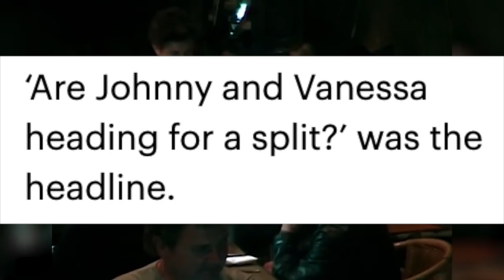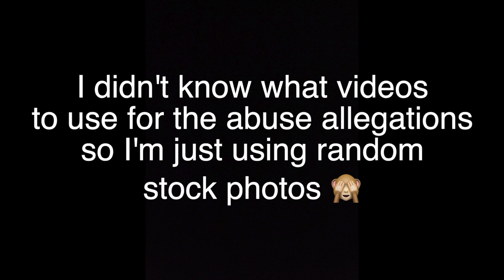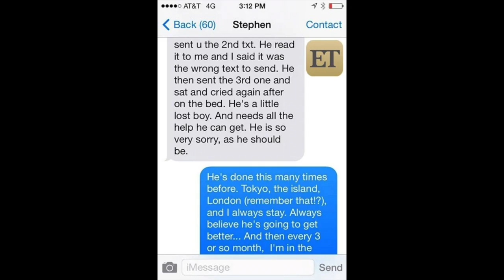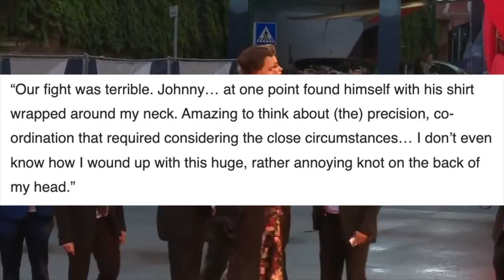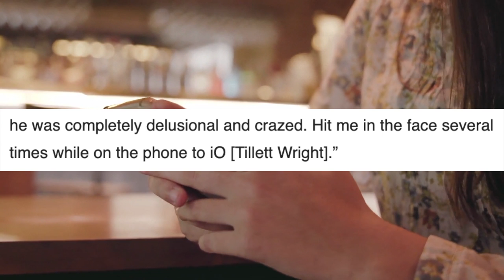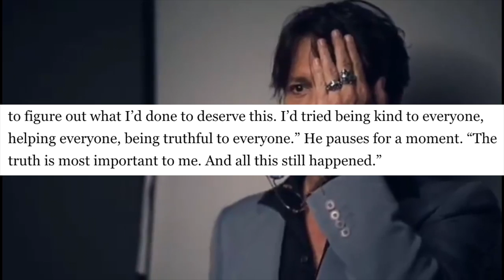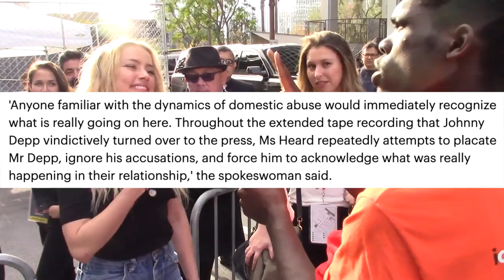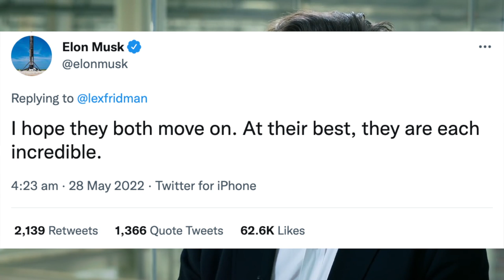The Johnny Depp & Amber Heard Story: THE COMPLETE SAGA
Warning! This presentation is not about the court case, I’m not going to be covering evidence. For the first time ever in entertainment history, get ready to hear the complete publicised and unpublicised stories of the Depp Heard saga put together by me, your humble pop culture faggot. Like you’ve never heard it before, this is simply a story, about two stars, blessed by destiny, and how…they fell…in love. This is…The Johnny Depp & Amber Heard Story…the complete saga.

0:00 Intro
0:43 A Cursed Casting
5:27 2012
12:42 2013
17:59 2014
27:35 2015
37:48 2016
46:09 The Divorce
51:29 The Fallout